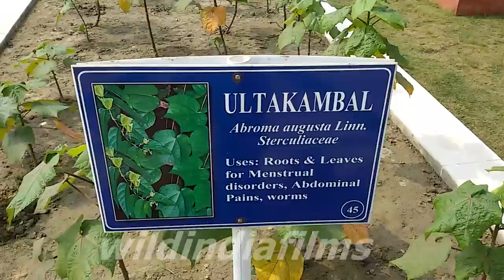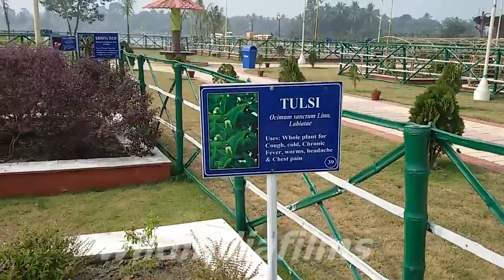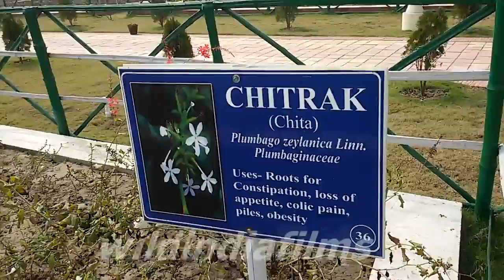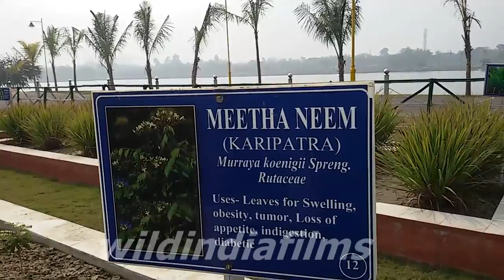Herbal Garden - New Town Eco Park in kolkata , West Bengal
Establised in 201 By Institute of Post Graduate Ayurvedic Education & Research Helth And Family Welfare Department Govt. Of. Westbengal .